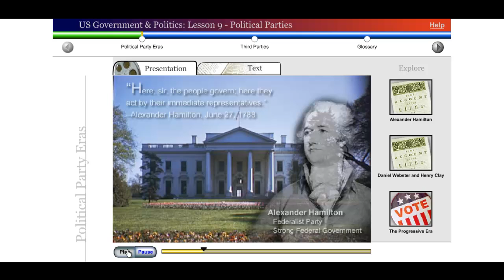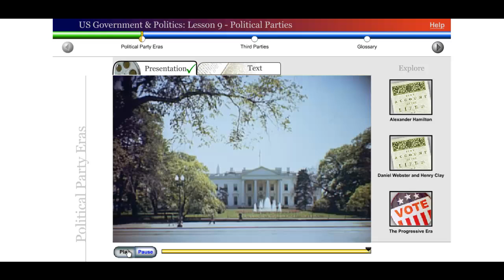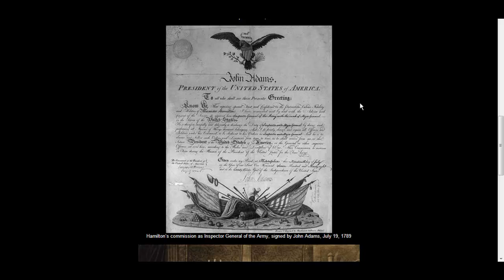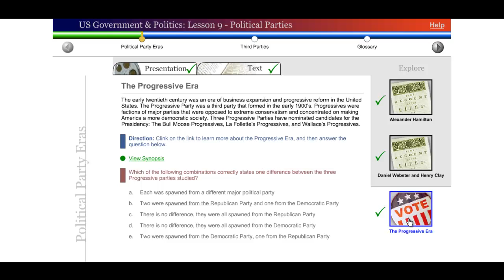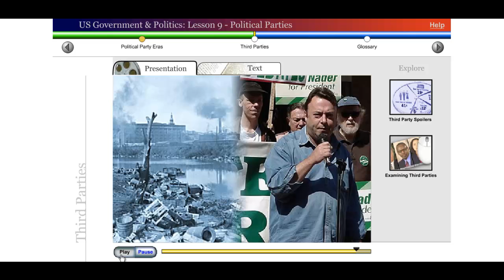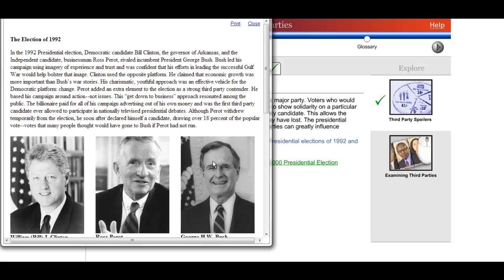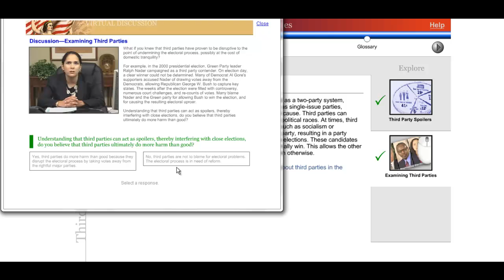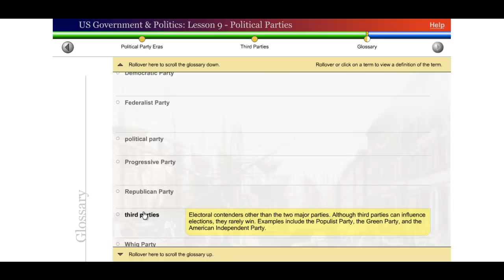Saylor POLSC231: US Government & Politics: Lesson 9 - Political Parties